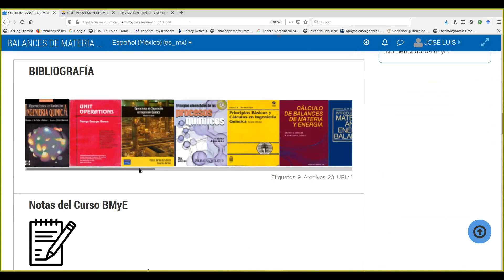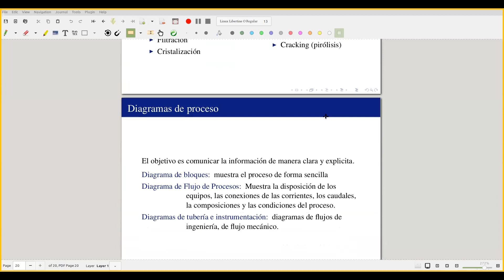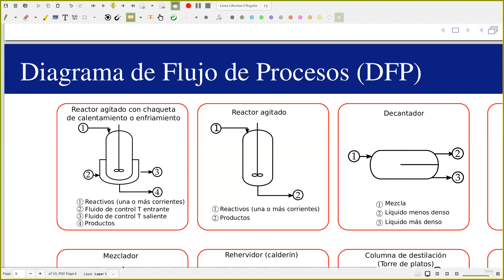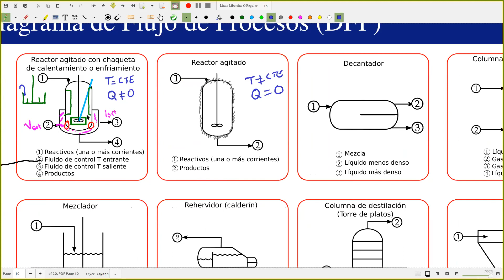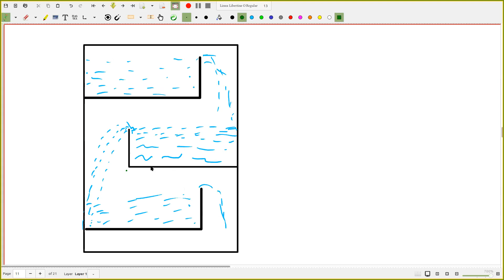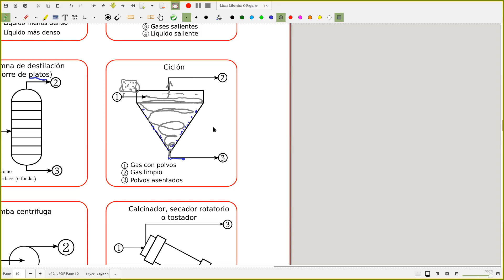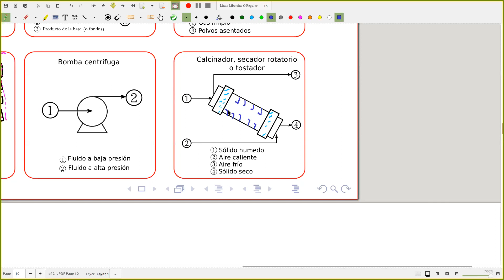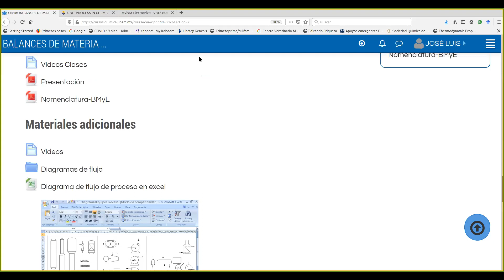BMyE 2021 2 Clase 5